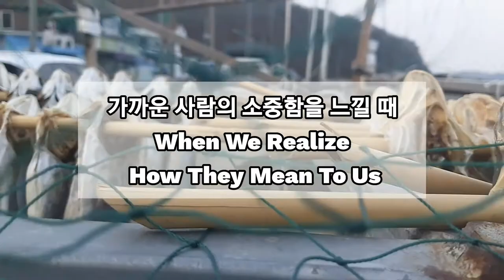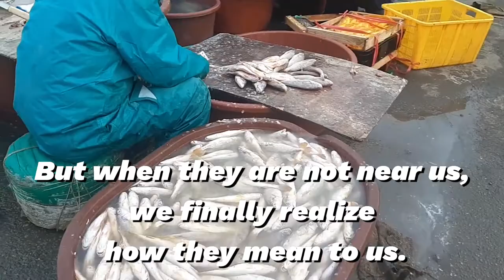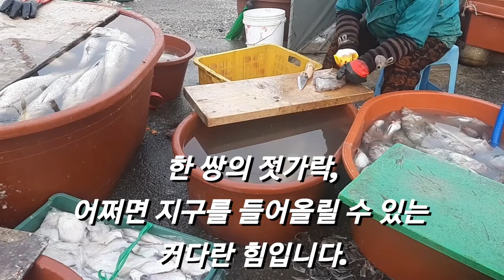When We Realize How They Mean To Us 가까운 사람의 소중함을 느낄 때 Chopsticks 젓가락 Korean Poem 동행 가족 소중한 한쌍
Chopsticks only work in pairs.
한 쌍으로 일 할 때 제 구실을 하는 젓가락,
소중한 하나를 잃으면 다른 하나의 의미는...
젓가락을 통해
가까운 사람을 소중함을 일깨워 줍니다.